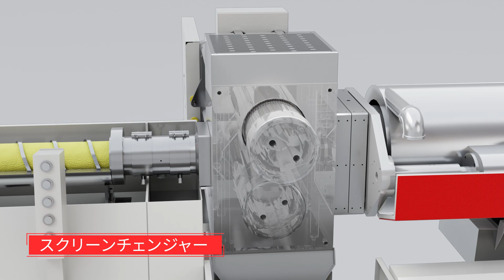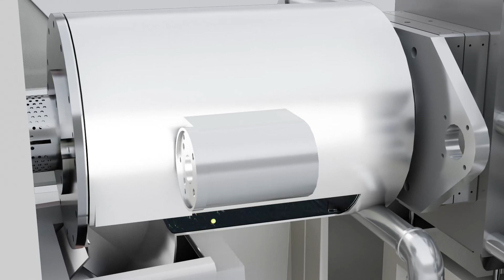3 IN 1 プラスチックリサイクリングマシーン（アニメーション日本語） - YE I MACHINERY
三合一塑膠廢料回收機 (動畫-日文版) - 一億機器廠
3 IN 1 PLASTIC WASTE RECYCLING MACHINE (Animation-Japanese version)- YE I MACHINERY